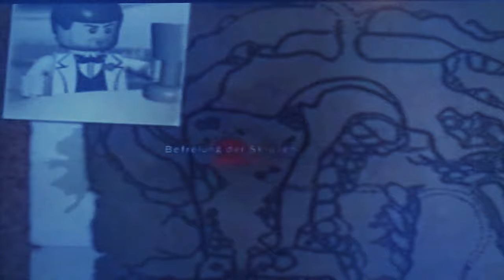Let´s Play LEGO Indiana Jones: Die legendären Abenteuer #17 - Flucht aus den Minen [Deutsch]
Ja, ich weiß, es sind ein paar Minuten rausgeschnitten ! Das liegt daran, dass ich in diesen Minuten anscheinend Urheberrechte vom Soundtrack genommen habe. Das klingt doch verrückt, oder ? Hab auch versucht ein Lied von YouTube zu benutzen und es hat leider nicht funktioniert ! :( Naja, ändern kann ich das nicht, aber habt trotzdem vom Rest dieses Videos, was nicht geschnitten ist, noch viel Spaß ! :)

LEGO Indiana Jones: Die legendären Abenteuer ist ein 2008 von Traveller's Tales entwickeltes und von LucasArts veröffentlichtes Videospiel, basierend auf der Spielzeug-Reihe LEGO Indiana Jones.

Anstelle der Kanister in LEGO Star Wars und LEGO Batman, sammeln die Charaktere Schatztruhen, welche anstatt von Fahrzeugteilen Artefakte enthalten.

Das Spiel erlaubt es Spielern, Momente aus den ersten 3 Indiana Jones Filmen auf scherzhafte Art nachzuspielen, aber wie in der LEGO-Star-Wars-Reihe wurden auch einige Szenen abgeändert.

Das Spiel enthält auch die Ängste der Filmfiguren, wie z.B: wenn Indiana Jones eine Schlange sieht, Willie eine Spinne findet, Henry Jones Senior oder Elsa eine Ratte entdecken, werden sie durch die Angst eingefroren und bewegen sich langsamer, bis die Tiere entweder verschwunden oder außerhalb der Reichweite sind.